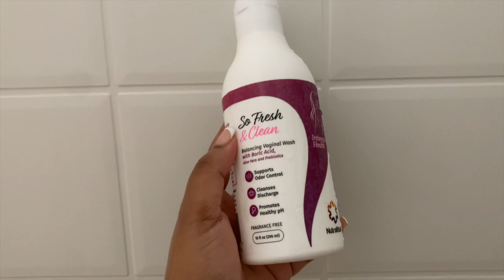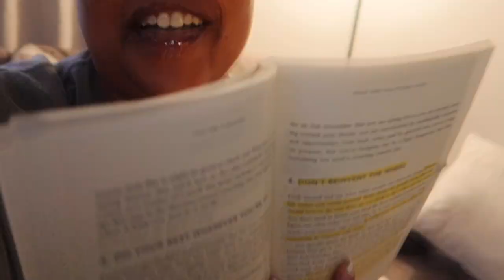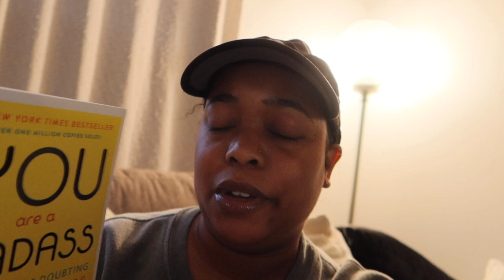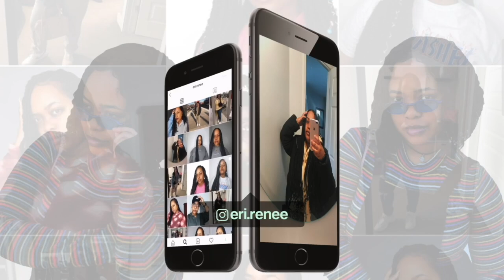Spend a productive morning routine with me | Shower routine feminine hygiene | Organize bathroom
► Stalk me:)